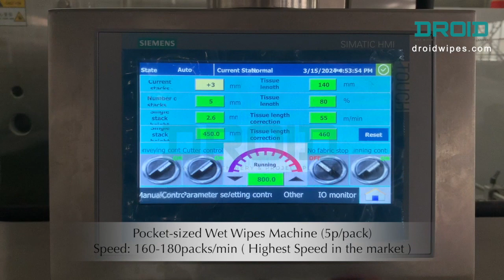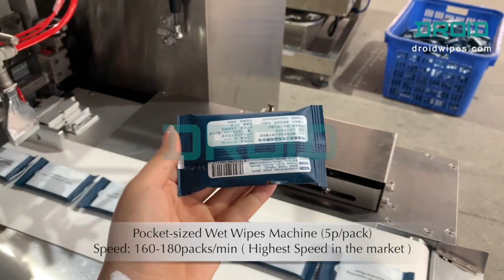How Are Pocket-sized Wet Wipes Made_ by DROID Wet Tissue Machine_(2024)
Pocket wipes （Mini wipes） are widely demanded by more and more global consumers.

That is why DROID’s wet tissue Machine is designed to make Pocket-sized Wet Wipes easily.

If you want to invest in a good quality Wet Tissue machine that can make high quality pocket-sized wet wipes at minimum manufacturing cost.

Call or mail to our sales engineers to get a quote on the best wet wipes machine that can help you grow your wet wipes business.